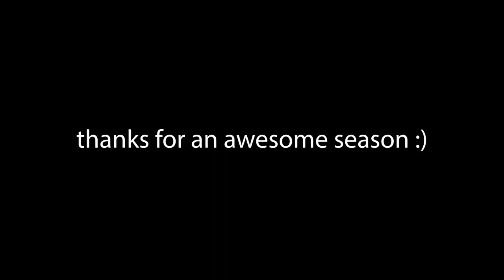Somerset JH Soccer Music Video